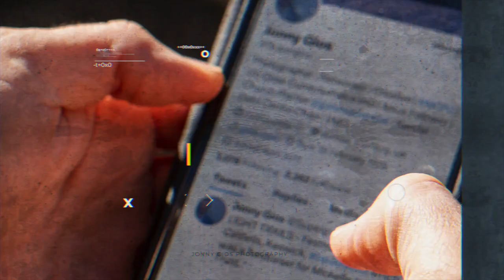Update on Iceland - go to the Blue Lagoon or not? Jonny Gios Photography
As I prepare to head out to Iceland for 10 days - would love to hear from people who have been. Should I cancel my Blue Lagoon experience ?

What would like to see feature on my trip for my next video ?

Filming Equipment
Iphone 13 Pro Max
Sony A74 | 24-105m | 200-600m | 16- 35GM
Sony A7M5
Rode Go wireless mikes
Rode Vlogging Kit
Sony A7iv and 7R5

Camera Gear
Manfrotto Be Free Carbon tripod
Mindshift Camera Bag
Lowe Pro 450
Kase Magnetic Circular Filters
Leofoto Mr Q LQ-365C Tripod

Outerwear
Mountain Equipment Jacket
Brash Boots
Rob Waterproof Trousers
Rab Down jacket

Backing music
Linnus Johnson - into battle

Jonny Gios Photography: To Blue Lagoon or Not in Iceland?
Blue Lagoon in Iceland: Worth a Visit? Jonny Gios Photography
Ultimate Guide: Blue Lagoon in Iceland - Jonny Gios Photography.
The Ultimate Decision: Visit Blue Lagoon in Iceland?
Is Blue Lagoon Worth It? Jonny Gios Photography Update
Exploring Iceland: Is the Blue Lagoon worth it?
Should you visit the Blue Lagoon in Iceland?